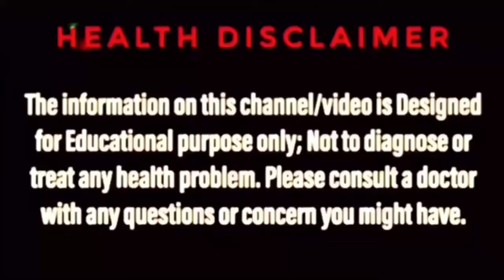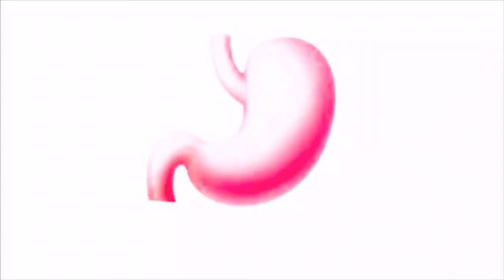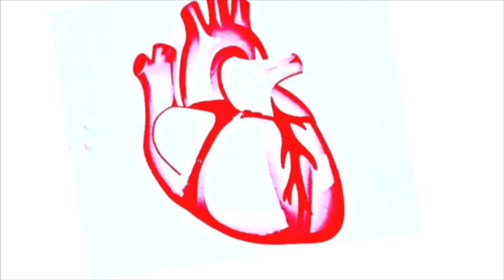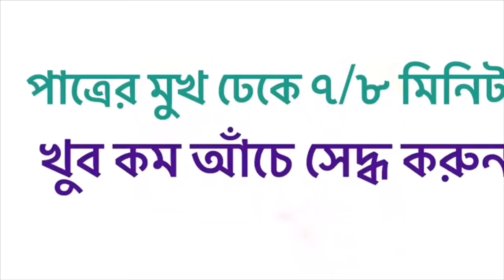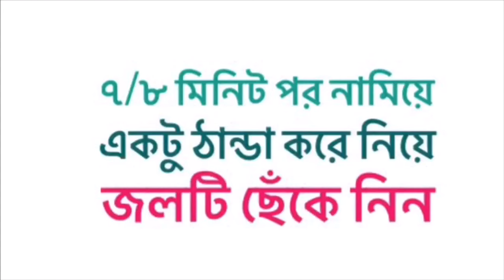পেটের গ্যাস দূর করার উপায় কি | পেটের গ্যাস থেকে মুক্তির উপায় | Stomach gas in Bangla | Bengal Ayur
অনেকে জানতে চান, gas hole ki Khete hobe, gas problem in stomach, pete gas problem bangla প্রভৃতি  । এর সমাধান এই Bengal Ayur Channel এর video তে পাবেন
💚গ্যাস দূর করার আয়ুর্বেদিক ওষুধ কিনতে ক্লিক করুন

Gastric problem solution in bengali, Intestinal gas in bengali, Stomach pain in bengali, পেটের গ্যাস থেকে মুক্তির উপায়, গ্যাস দূর করার উপায়, এই ধরণের বিভিন্ন সার্চ আমরা অনেকেই করে থাকি। Bengal ayur এর এই ভিডিওটি তাঁদেরই জন্য।